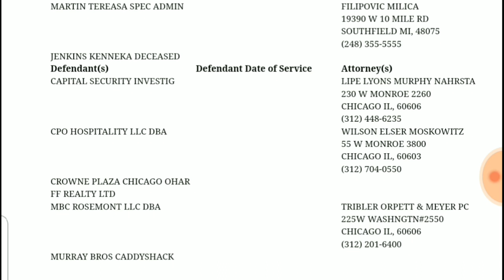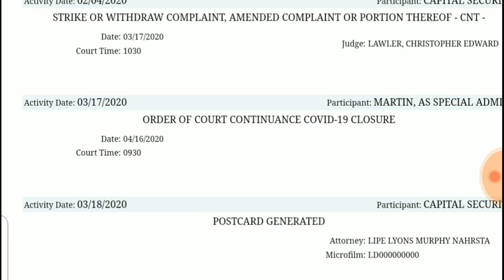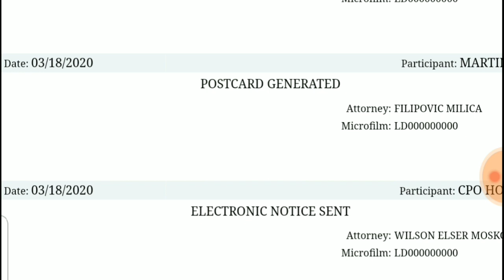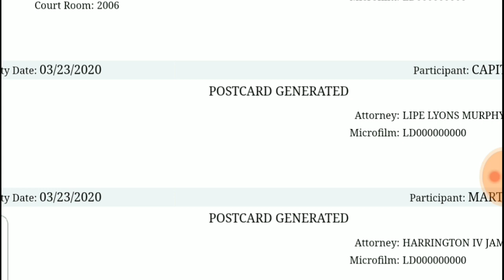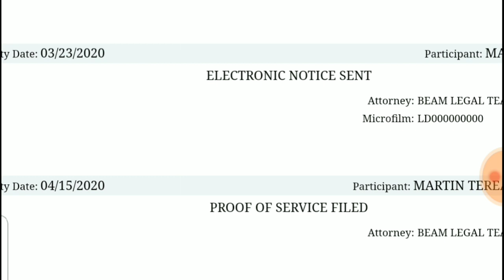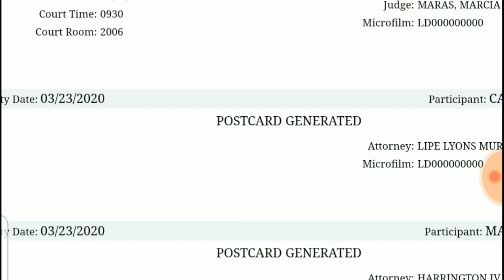Update on Lawsuit in Kenneka Jenkins Case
This video is an update on what is currently going on in the Kenneka Jenkins case lawsuit filed on behalf of her mother, Ms. Teressa Martin against CPO Hospitality, et. al. in the Cook County Court.  Spoiler alert...it's set on the docket for June of 2020 which, considering everything that has been going on in the world, is a very optimistic date.  I suspect it will be rescheduled once again.